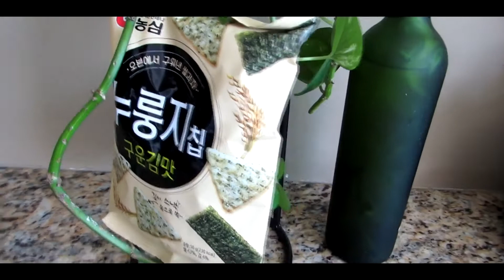unboxing & testing frituras koreanas (mexicano probando)